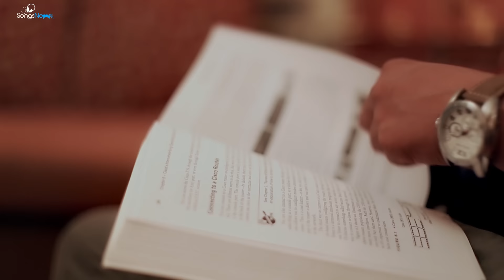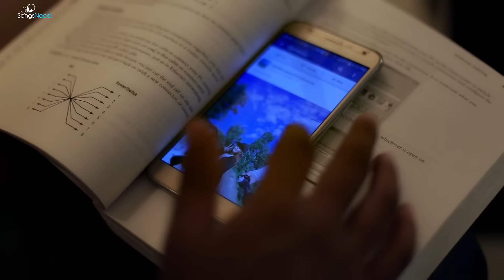K Yo Maya Ho - Raman Tamang | New Nepali Lok Pop Song 2016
New Nepali Romantic Lok Pop Song "K Yo Maya Ho" by Raman Tamang

Vocal: Raman Tamang (Heart Beat)
Lyrics: Raman Tamang
Audio On: Venus Studio

Model: Raman Tamang and Anney Thapa
Camera / Edit: Nitesh Lama